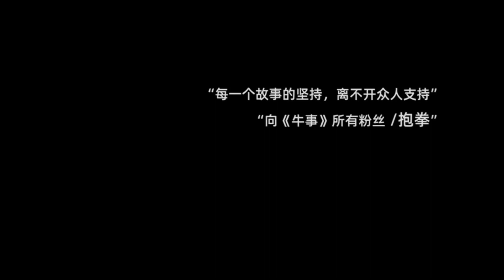16嵗學霸因打架被學校開除！不料僅用3年改過自新，逆天改命成爲大老闆！無數人驚呆了#牛事#正能量